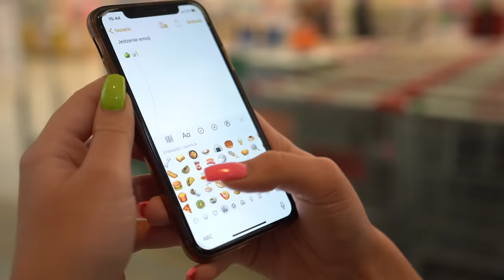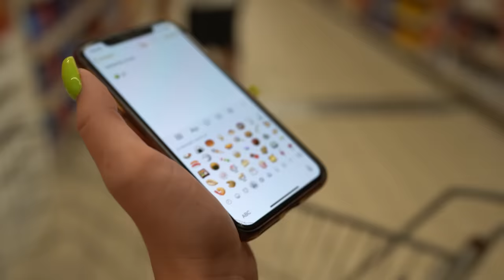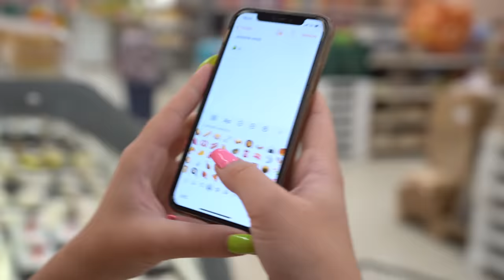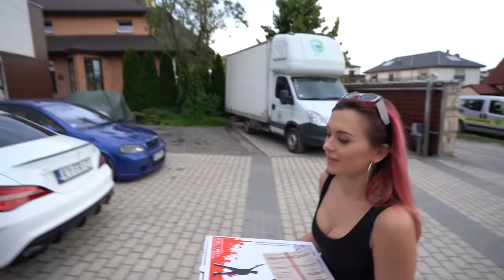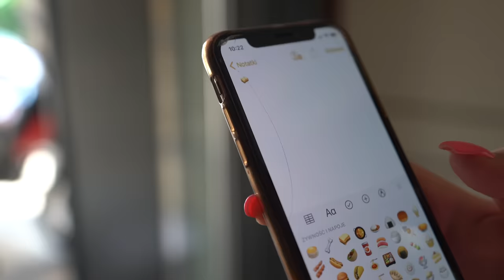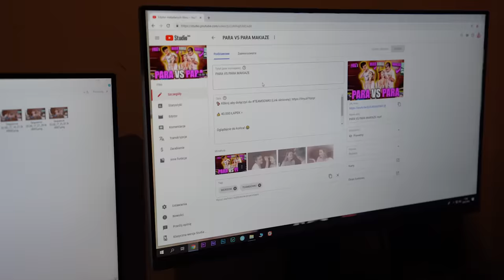24H TYLKO JEDZENIE EMOJI!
👍 60.000 ŁAPEK = KOLEJNY ODCINEK 24H

Siemka! W tym odcinku przez 24h jem tylko jedzenie, które występuje w emoji. 🍟🍔🥦🍍 Challenge polega na tym, że nie mogę jeść innego jedzenia niż identyczne jak te z emotek. Ekipa dołączyła się do mojego challengu, jeżeli jesteście ciekawi co jadłam, oglądajcie do końca! 😂